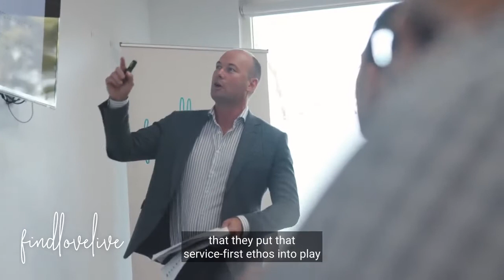Cunninghams End Of Year Wrap 2021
Cunninghams End Of Year Wrap December 2021 with John Cunningham